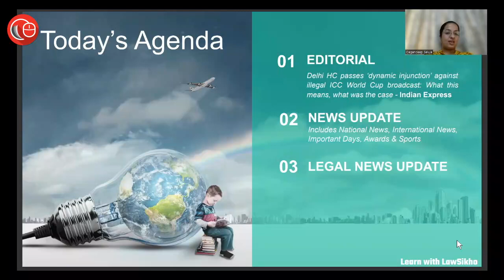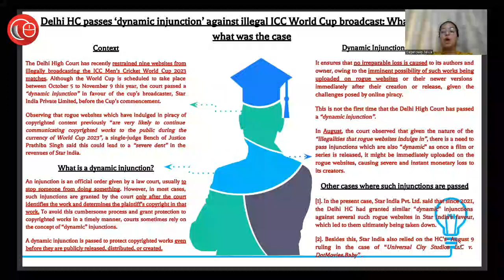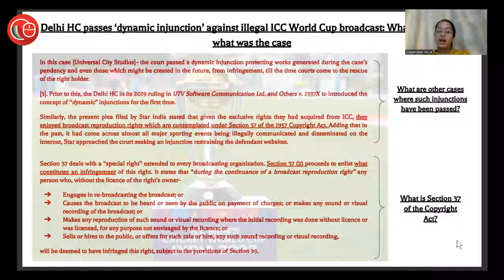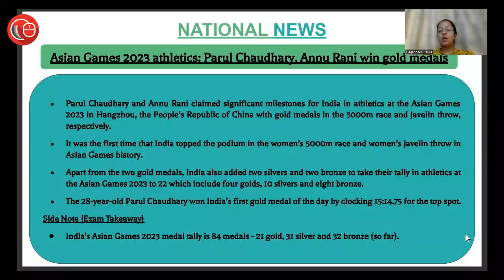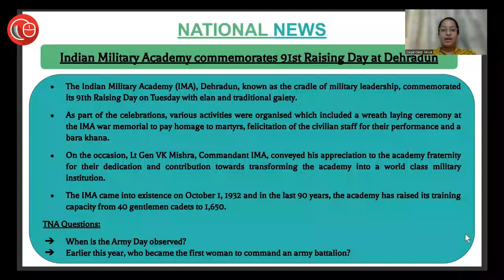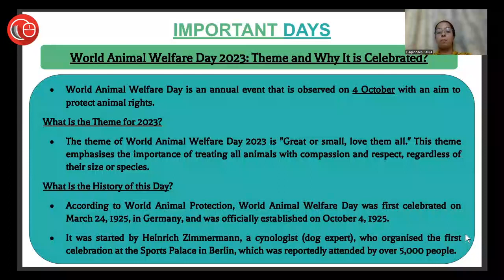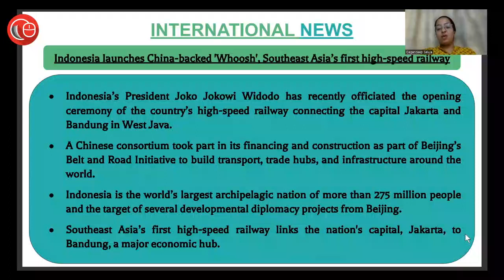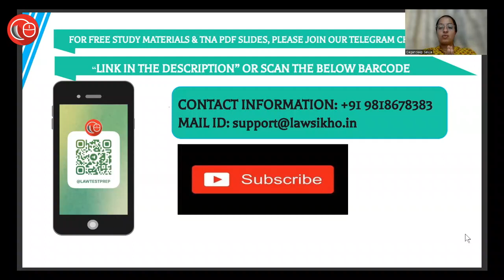05th October Current Affairs 2023 | Daily Current Affairs | Current Affairs Today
1) Editorial- (00:52)
i. Delhi HC passes ‘dynamic injunction’ against illegal ICC World Cup broadcast: What this means and what was the case?

2) News Update- (07:03)
i. Asian Games 2023 athletics: Parul Chaudhary, Annu Rani win gold medals
ii. Indian Military Academy commemorates 91st Raising Day at Dehradun
iii. Sudha Murty, the first woman to get Global Indian Award
iv. India, Bangladesh kick-start 2-week military exercise in Meghalaya
v. World Animal Welfare Day 2023: Theme and Why It is Celebrated?
vi.  Nobel Prize in Physics 2023
vii. Canada elects first Black speaker of the House of Commons
viii. Indonesia launches China-backed 'Whoosh', Southeast Asia’s first high-speed railway

3) Legal Update- (14:53)
i. Hindu Marriage Can Be Dissolved Through Customary Divorce If Existence Of Such Customary Right Is Established: SC